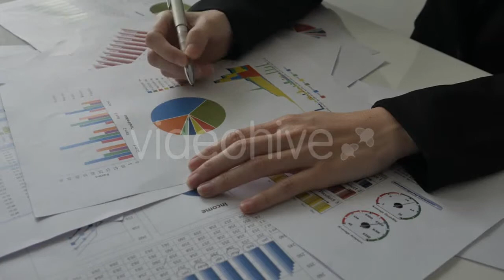Flying Through Ferry Aerial - (vehicles) Stock Footage | Mega Pack +40 items